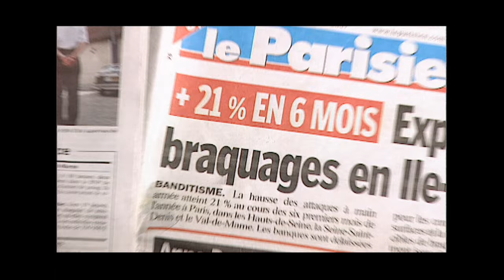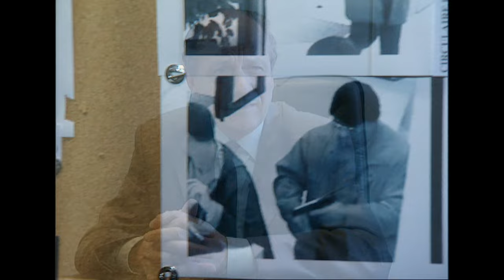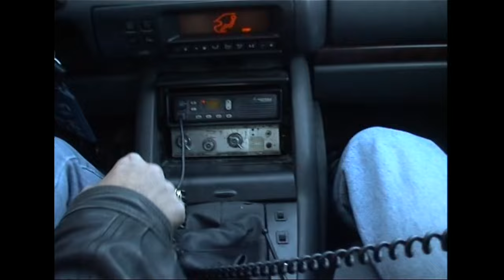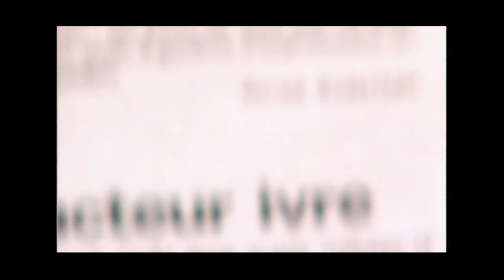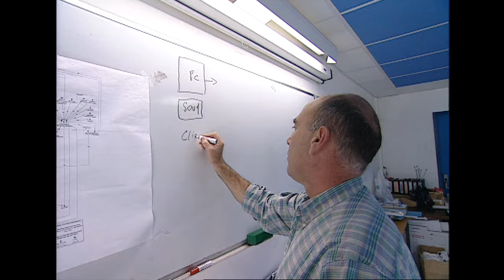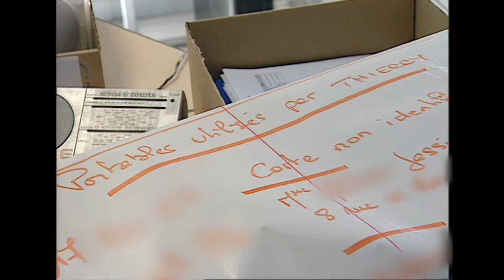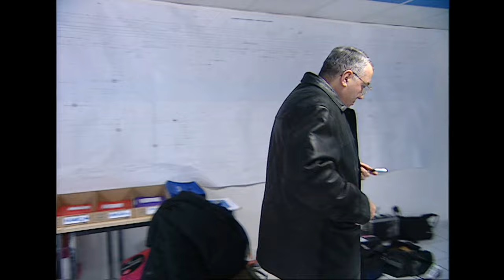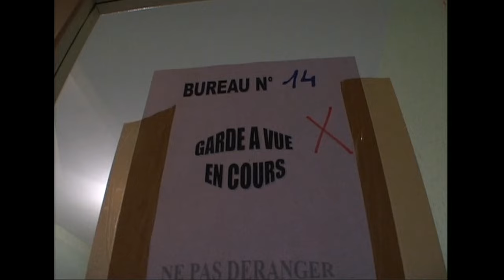Enquête sur la nouvelle délinquance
Le 27 Septembre 2000, Francis " Le Belge ", le parrain historique marseillais est abattu en plein Paris. Plus qu'un symbole, c'est une page de l'histoire du milieu qui se tourne avec sa disparition. Car le grand banditisme a évolué, il s'est adapté. Fini les gangsters à l'ancienne " type Borsalino " et toute la mythologie qui va avec. Exit la morale des vieux parrains, places aux méthodes modernes et aux nouveaux caïds. Des bandes issues des banlieues, des clans de gitans sédentarisés, très fermés, quasi impénétrables ou des gangs de motards en Harley qui s'entretuent . Des jeunes loups " sans foi ni loi ", désireux de s'imposer au plus vite. Bref, des têtes brûlées, prêts à tout pour se faire une place au soleil du grand banditisme. Ultra-violents et irrespectueux des rites et du code d'honneur du milieu. Ce sont les nouvelles " vedettes " du fichier du Grand banditisme, le " bottin mondain " du milieu. LA BRB (Brigade de Répression du Banditisme) les connaît bien : ils se livrent une guerre sans merci pour le contrôle d'activités illégales (machines à sous, braquages, Coke, prostitution, racket …). Equipes de braqueurs de fourgons, bandes de gitans, gangs de motards : Nos caméras lèvent le voile sur les nouveaux gangsters. -